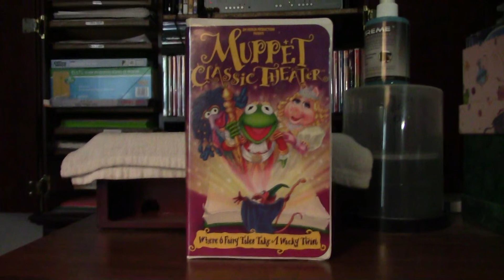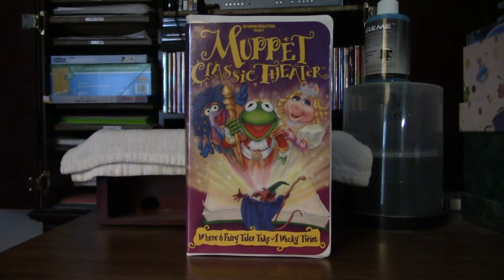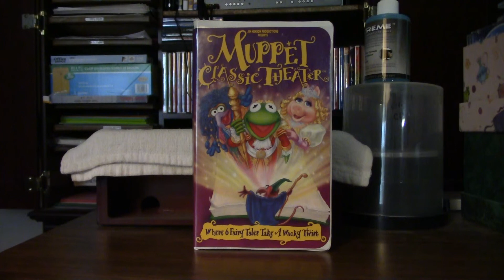Muppet Classic Theater (1994)